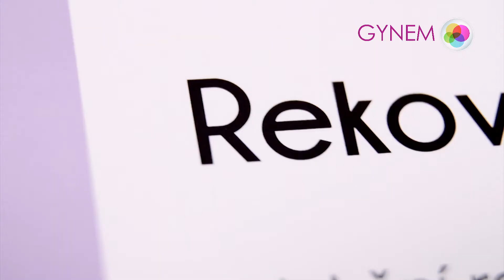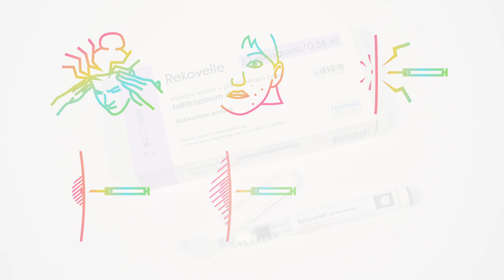Rekovelle Injektionsstift | Anleitung zur Verwendung der Injektion | Verwendung von Rekovelle (2021)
Über Rekovelle-
Rekovelle ist ein Arzneimittel, das Frauen verabreicht wird, die Fruchtbarkeitsbehandlungen wie In-vitro-Fertilisation (IVF) oder intrazytoplasmatische Spermieninjektion (ICSI) erhalten.

Anweisung-
Halten Sie den vorgefüllten Rekovelle-Stift, indem Sie die Nadel nach oben richten, und klopfen Sie vorsichtig auf den Patronenhalter, um die eingeschlossene Luft zu entfernen. Drücken Sie die Injektionstaste vollständig, bis Sie die Zahl '0' sehen, die mit der Dosisanzeige ausgekleidet ist, und ein Tropfen Flüssigkeit an der Nadelspitze erscheint. Lagern Sie es bei einer Temperatur von 25 Grad. Für die Verwendung von Rekovelle wird eine Zeit von 18 und 19 Uhr empfohlen.

🎥 empfohlene Videos 🎥